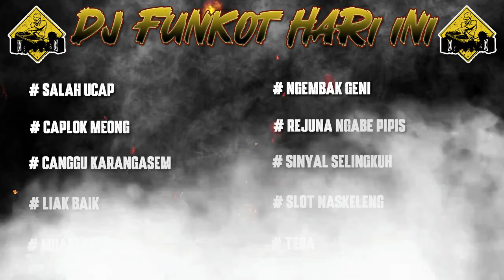KUMPULAN DJ BALI KERAS ( FUNKOT FULL BASS ) VIRAL TERBARU 🎧 DJ LAGU BALI TERBARU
Menerima Jasa REMIX Lagu ALL Style dengan Harga Terjangkau Mulai dari 75k saja
Hub WA 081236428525 Untuk Pemesanan

Matur Suksma / Terimakasih